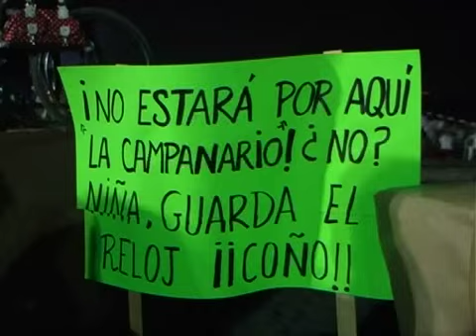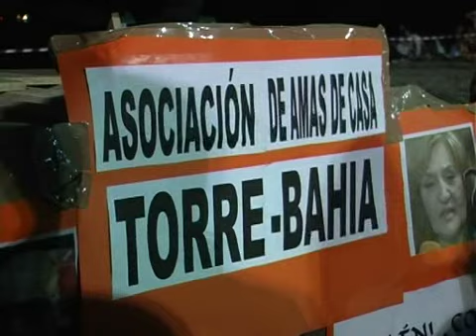AXARQUIA ACTIVA-NOCHE DE SAN JUAN EN TORRE DEL MAR 2009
Programa Axarquia Activa de Axarquia 24 Televisión, Noche de San Juan en Torre del Mar (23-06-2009)